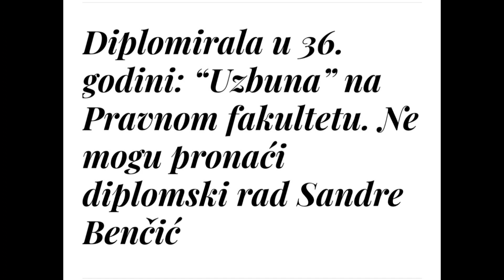Uzbuna na Pravnom fakultetu. Ne mogu pronaći diplomski rad Sandre Benčić...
Donaciju ili pomoć u radu  može uplatiti na :
Pay Pal
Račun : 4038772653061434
Hvala !
Za dom spremni !
predsjednik , Dražen Keleminec